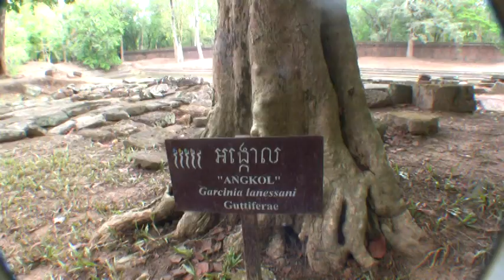Angkol and the Pong Ro